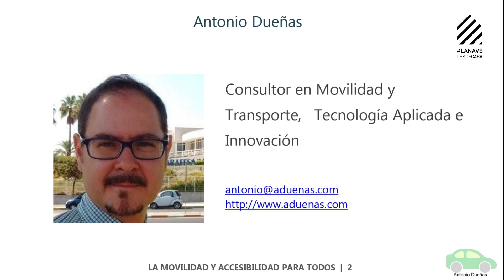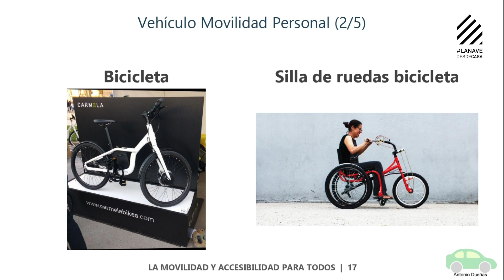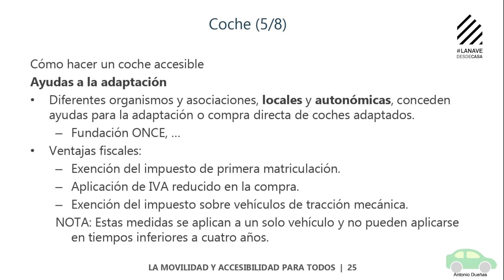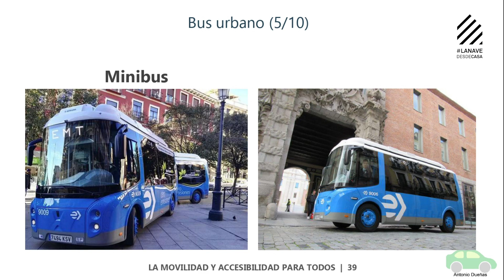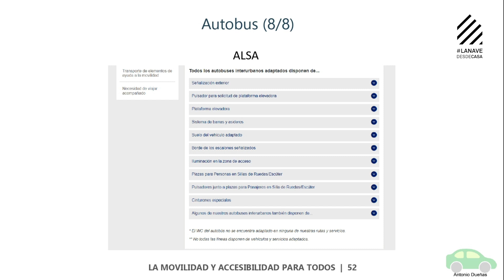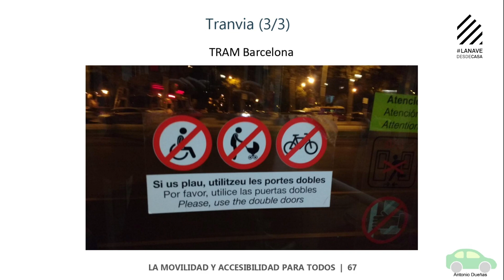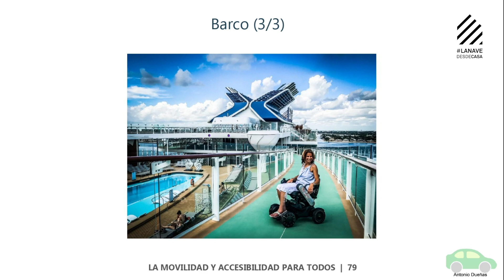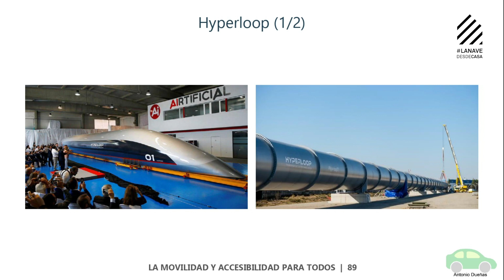Movilidad y accesibilidad para todos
En esta charla, se hace un recorrido por los diferentes medios de transporte y se explica cómo mejorar su accesibilidad, de manera que puedan ser para todos y permitan pensar en un futuro con una movilidad universal.

La movilidad permite a las personas desplazarse además de socializar y conectarse, pero no todo el mundo tiene las mismas posibilidades para moverse.Y no estamos hablando de usar medios de transporte públicos o privados. Nos referimos a su acceso, ya sea por discapacidad física, visual, auditiva o cognitiva.